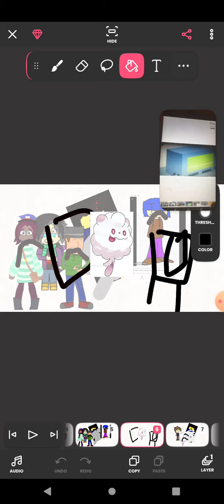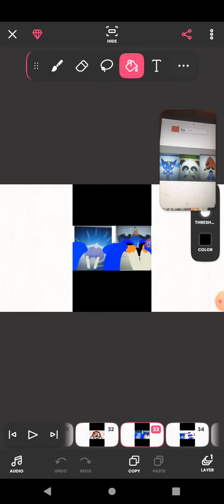Frank deathbed ft swirlix